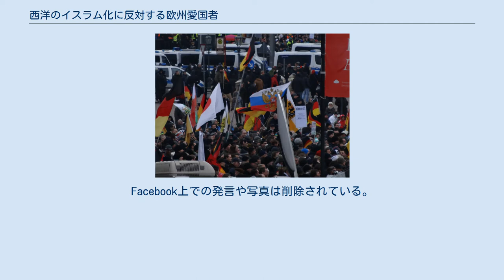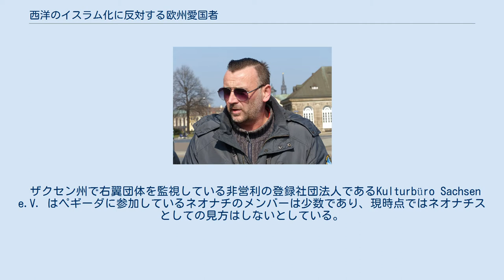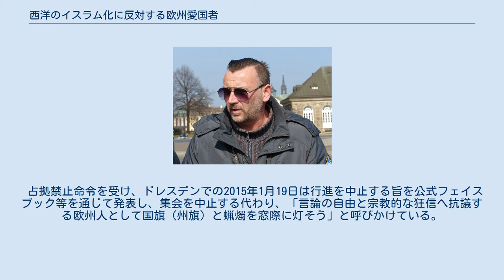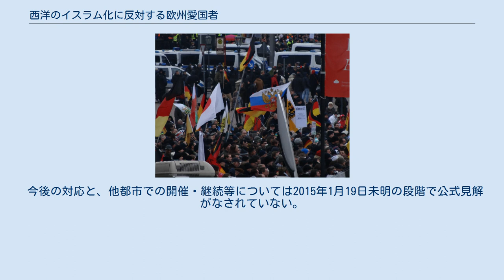西洋のイスラム化に反対する欧州愛国者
「西洋のイスラム化に反対する欧州愛国者」または「西洋のイスラム化に反対する愛国的欧州人」、「西欧のイスラム化に反対する欧州愛国主義者」（ドイツ語：Patriotische Europäer gegen die Islamisierung des Abendlandes、略称：PEGIDA（ペギーダ））は2014年10月20日にドイツに於けるデモ行動に始まった政治団体とその活動。
西欧圏におけるイスラームの暴力的な活動を制することを主張する。
現在、ドイツ国内各地での社会現象化が懸念されており、ドイツ国内でも議論が交わされている。
 ルッツ・バッハマン ドイツ国内で外国人嫌悪運動家として知られるルッツ・バッハマンが主宰し、北ドイツ放送の報道によれば、組織はさまざまな国から異なる宗教と職業をもつ12名から構成されている。
その中には、人種差別発言で辞職した元マイセン市議会ドイツキリスト教民主同盟議員団長のタラッカー等、右翼活動家も含まれている。
 ドレスデン工科大学の政治学研究者、ハンス・フォアレンダーが2014年12月と1月のドレスデンにおけるデモの参加者の調査を行ったところ、対象の65%は回答を拒否し、約400名の参加者からの回答を得ている。
この事例では、最も典型的な参加者層はザクセン州の平均収入をやや上回る手取り収入を得ている中流階級の、一般的に上級な教育を受けた就業者であり、48歳の男性と発表している。
これらのデモ参加者はどの宗教団体にも属しておらず、ドレスデンまたはザクセン州の出身者で特定の支持政党はない。
参加の動機としては全般的な政治不信であり、次に報道と公共性に対する批判、そしてイスラームを前提とした移民・難民への基本的な鬱憤があるものとしている。
 過去にFacebook上で亡命者や難民を差別する発言を記載や、スクエアムスタッシュでアドルフ・ヒトラーを思わせる写真を「彼は再び現れる」のコメント共に掲載した件で検察から民衆扇動罪の疑いで捜査を受けている問題を受け、2015年1月21日に代表と幹部委員会を辞任した。
Facebook上での発言や写真は削除されている。
 ペギーダにより2015年1月25日にドレスデンで行われたデモの様子（ドイツの国旗の他、ロシアの大統領旗や日章旗も見える） 2014年10月27日、ザクセン州のドレスデン市内で2回目のデモ行動を起こし、500人の賛同者を集め、一躍ドイツ国内の注目をあびた。
以降、毎週月曜日、18:30から、デモではなく、『夜の散歩』と称して市街を行進し、2014年12月22日には17,500人が集った。
 市街行進以外の具体的な活動は目立っておらず、広報活動もインターネット上で公式フェイスブックを通じて展開している以外には実質的な排斥・迫害にいたる積極行動は見受けられない。
ただし、これ以降ケルンやボン、ベルリン、ミュンヘン等の都市でも類似の動きがあり、反対運動も過熱化し世論が注目している。
 大手メディアは情報操作をしているとし、『嘘つきメディア ドイツ語："Lügenpresse"』とシュプレヒコールを掲げ、デモの参加者にも直接インタビューに応えることを拒否するように呼びかけていたが、2014年12月18日、北ドイツ放送の報道番組『パノラマ』が初めて長尺のインタビューに成功した。
 2015年1月18日にもドイツ公共放送の討論番組”ギュンター・ヤオホ”に幹部のカトリン・エルテルが出演する等、メディア戦略を転換させる動きもある。
 NHKは、2015年1月19日、主催者としてレギーダの主宰者であるヨルク・ホイアーとの単独インタビューを『ペギーダのメンバーは国内メディアの取材を拒否しており、インタビューに応じるのは異例』とコメントして放送した。
 2015年1月19日、代表のバッハマンとエルテルは初の記者会見を行った。
 ザクセン州で右翼団体を監視している非営利の登録社団法人であるKulturbüro Sachsen e.V. はペギーダに参加しているネオナチのメンバーは少数であり、現時点ではネオナチスとしての見方はしないとしている。
 しかし、世論では排外主義運動の一環としての見方も強く、ドイツの右翼活動の研究家であるハンス・ヨアヒム・フンケ教授は右翼団体であると定義している。
 ザクセン州憲法擁護庁は、活動開始の当初はネオナチ団体の組織的な関与はなく、そのメンバーが個人で参加し...